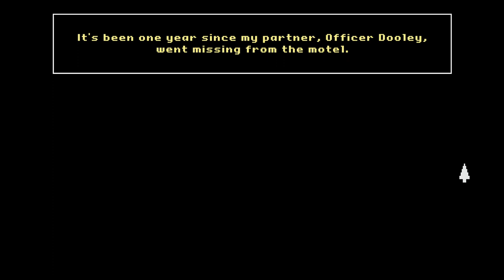The Darkside Detective 2 - The first 30 minutes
ABOUT FANATICAL
Fanatical is powered by a passionate team of gamers. Whether we're putting a smile on your face by saving you money with awesome game deals, or creating engaging content showcasing the games you want to play, we always strive to be one of your favorite gaming destinations.